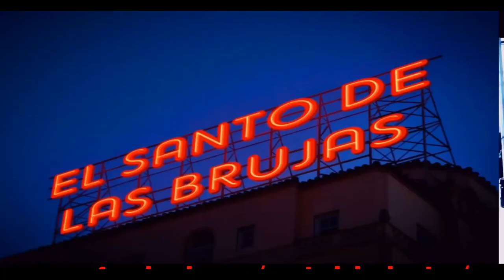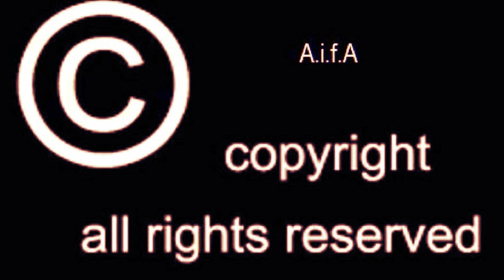LEYENDAS Y TESTIMONIO DE SUCESOS ANÓMALOS DE MEXICALI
LA DIRECTORA DE UNA OBRA DE TERROR EN ESCENA Y EL MAESTRO DE LA CASA DE LA CULTURA DE MXLI NOS  REGALAS LOS SIGUIENTES RELATOS  UNA  SUS EXPERIENCIAS  MIENTRAS EL SIGUIENTE CORRESPONDEN A DOS LEYENDAS